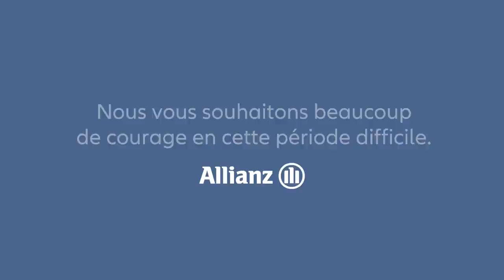Allianz | Courage en cette période inédite.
Ne pas abandonner maintenant et rester positifs. Ensemble, nous aurons le courage de tout affronter.